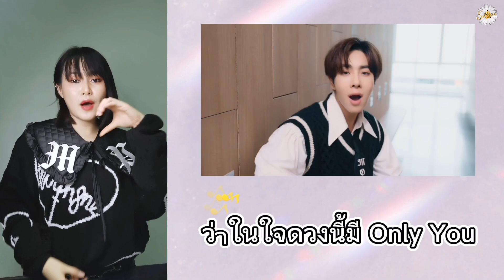หาทำ EP.2 : แต่งลุคของพี่เอิร์ท​จากใน MV - Love​ Response​